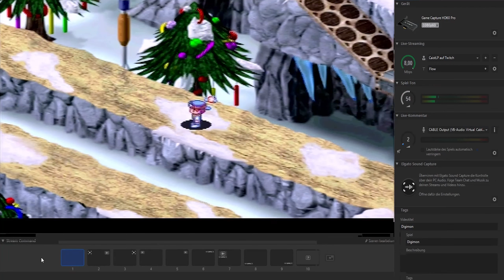Digimon World 2003 [099] Winterwunderland [Deutsch] Let's Play Digimon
Digimon World 2003 ist ein RPG über Digimons und der Digiwelt, die wieder einmal in Gefahr ist.
Digimon World 2003 ist der bis lang erfolgreichste Teil der Digimon Spiel Geschichte.
Digimon World 2003 gibt es nur für die PSX und ist erhältlich bei Amazon
Auch wenn der Wert enorm gestiegen ist.

In Digimon World 2003 sind wir ein kleiner Junge der mit seinen Freunden das neue Spiel Digimon Online ausprobieren möchte. Digimon Online ist ein MMORPG wo man mit anderen Leuten auf der Welt gemeinsam Digimon spielen kann. Doch ein Terroranschlag auf das Internet verhindert das wir die DigiWelt wieder verlassen können. Jetzt müssen wir, zusammen mit unseren Digimon, herausfinden wie wir wieder hier rauskommen.

Wir versuchen immer noch die Stadt im Nordsektor zu finden oder zumindestns mal ein Inn. Als wir den Berg wieder runtergegangen sind kommen wir in ein schönes Winterwunderland.